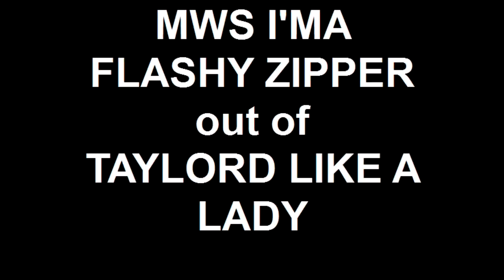MWS I'MA FLASHY ZIPPER out of TAYLORD LIKE A LADY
Awesome, huge colt, very flashy!  This colt will have some size.